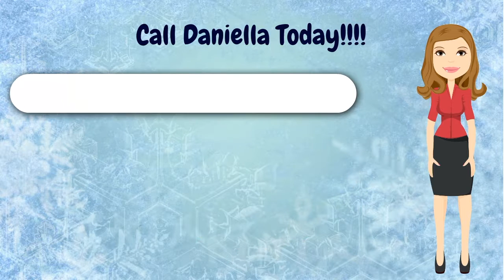Tupperware has some Exciting offers in the Mid-October Flyer. Call Daniella Schmidt today.